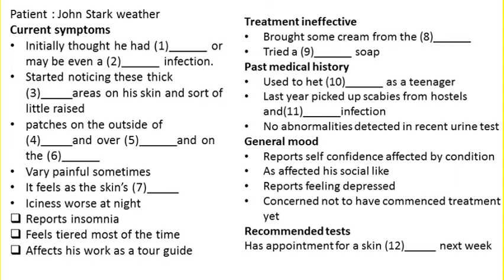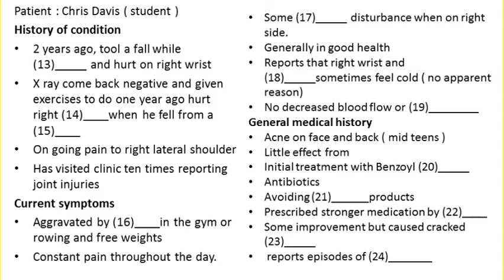John Stark weather/Chris Davis oet test with answers oet online classroom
Patient : John Stark weather
Current symptoms
Initially thought he had (1)______ or may be even a (2)______ infection.
Started noticing these thick (3)_____areas on his skin and sort of little raised
patches on the outside of (4)_____and over (5)______and on the (6)______
Vary painful sometimes
It feels as the skin’s (7)_____
Iciness worse at night
Reports insomnia
Feels tiered most of the time
Affects his work as a tour guide
Patient : Chris Davis ( student )
History of condition
2 years ago, tool a fall while (13)_____ and hurt on right wrist
X ray come back negative and given exercises to do one year ago hurt right (14)____when he fell from a (15)____
On going pain to right lateral shoulder
Has visited clinic ten times reporting joint injuries
Current symptoms
Aggravated by (16)____in the gym or rowing and free weights
Constant pain throughout the day.
25. You hear  a dentist discussing booking problems with her receptionist
What has caused the problem ?
An error with the booking system
A double booked appointment
A lack of communication

OET MATERIALS
each extract.